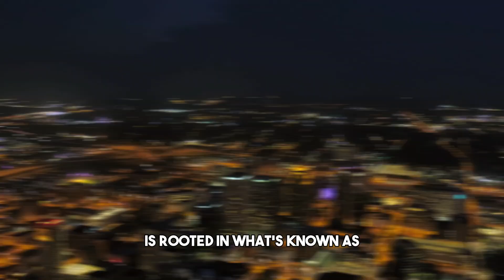10 Most Corrupt States in America 2024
In this revealing video, we dive into the 10 most corrupt states in America in 2024. From political scandals and bribery to widespread government fraud and misuse of public funds, these states have been plagued by corruption that affects their citizens' daily lives. We explore the factors that contribute to this corruption, highlight recent scandals, and examine the impact on the economy, public trust, and governance. If you're curious about the darker side of American politics, this video sheds light on the states where corruption runs deep.